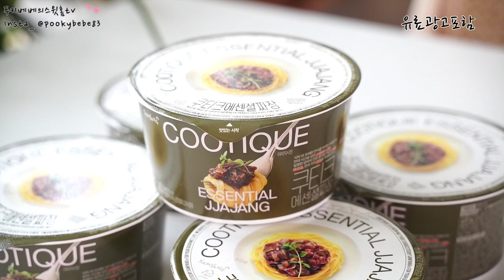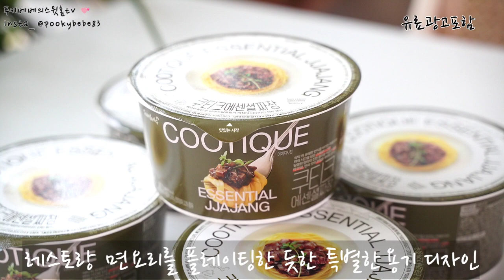신상라면 먹어봄! 삼양식품 쿠티크에센셜짜장 건면 프리미엄 누들 브티크 과연 맛은?!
삼양식품 쿠티크 에센셜 짜장
쿠티크는 COOk과 bouTIQUE의 합성어로 세계의 다양한
시그니쳐 면 요리를 모티브로 높은 수준의 면식을 제안하는
 면 전문 브랜드 입니다.

가장 특별한게 바로 "건면"
국내 유일 공정으로 찌지 않고 물에 삶아 9배
더 오랜 시간 저온에서 건조시켜 만든 특별한 노하우의 건면으로
생면 식감처럼 부드러움을 느낄 수 있는 스페셜티 건면 입니다.

뚜껑을 열고 짜장소스,후레이크, 조미유를 꺼낸 후
후레이크를 넣고 끓는 물을 용기 안쪽 표시선까지 부은 후
뚜껑을 닫고 4분 30초 물을 모두 따라 버린 후
짜장소스와 조미유 넣어 주면 완성

푸키베베의 채널에서 다양한 이야기들 보실 수 있답니다